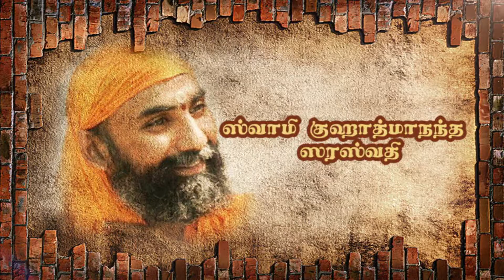பகவத் கீதை ஸ்வாமீ குஹாத்மாநந்த ஸரஸ்வதி –பகுதி 192 ஸ்லோகம் 43